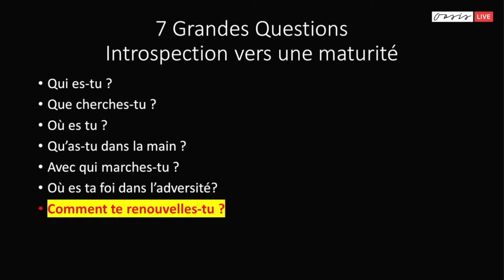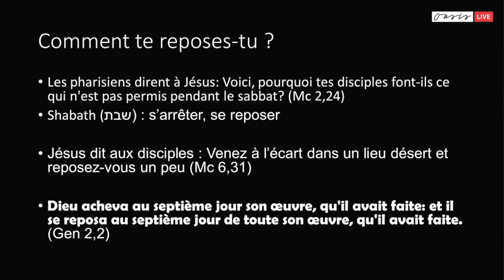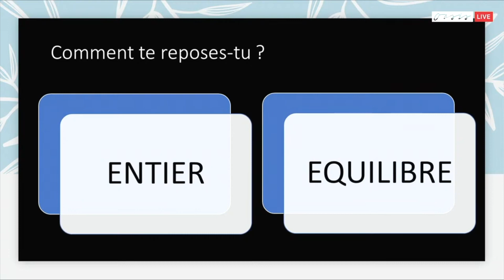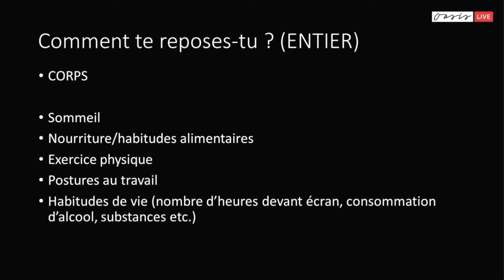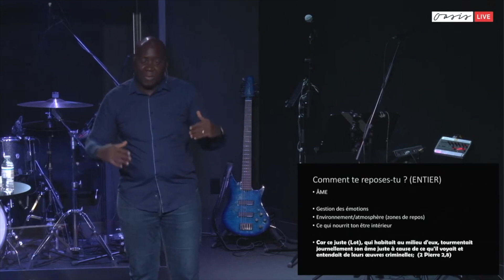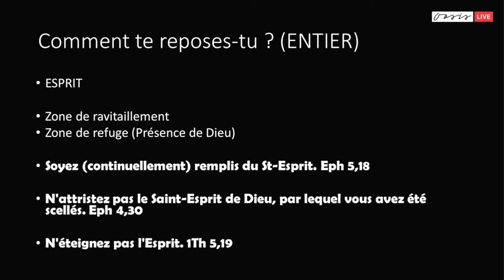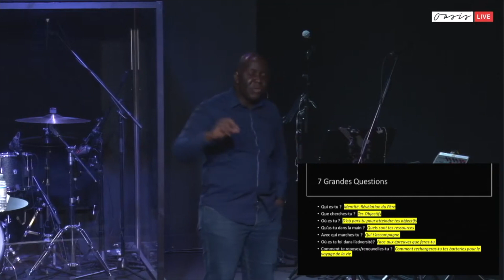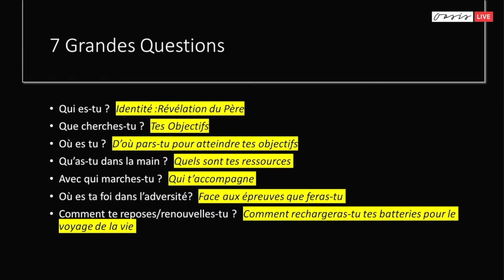Comment te reposes-tu ou te renouvelles-tu? - Introspection | Désiré Yankey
Vous pouvez écouter ou ré-écouter le message de Désiré Yankey du Dimanche 1er Mai.